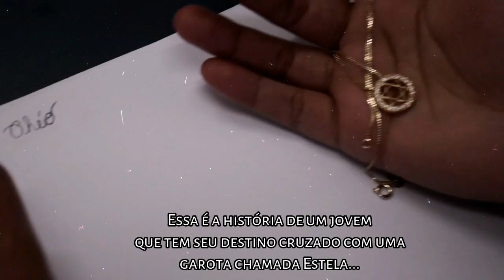Destinos Cruzados - Oscar 2017 (Teaser) R. Das Emas